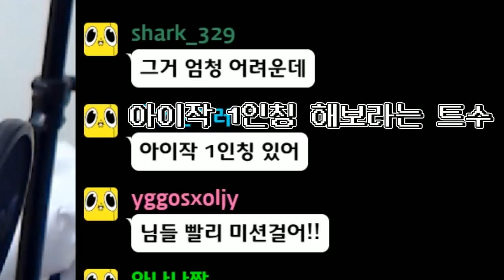'그 게임' 1인칭 모드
이게 뭐야